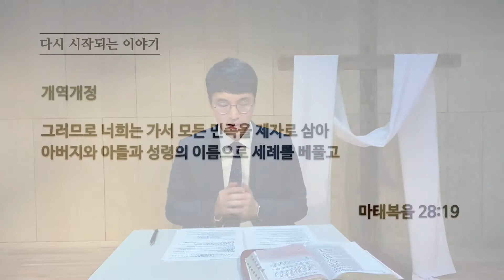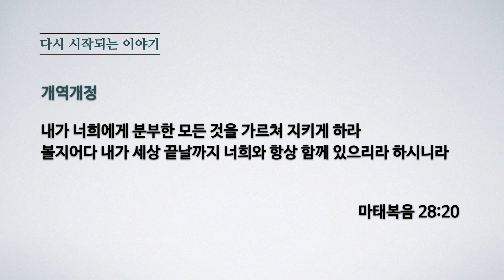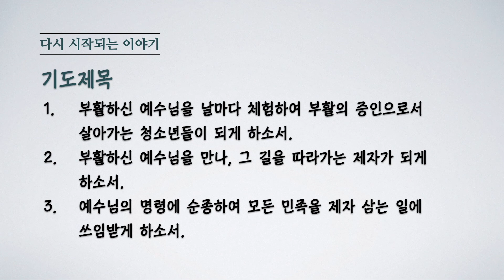2021-04-18 AIM HIGH 청소년부 주일 예배 | HOLY LIGHT 성광교회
2021년 4월 18일
AIM HIGH 청소년부 주일 예배
‘다시 시작되는 이야기 Ⅲ’

찬        양 : 에임하이 워십
설        교 : 최민규 전도사
제        목 : 가서 제자 삼으라